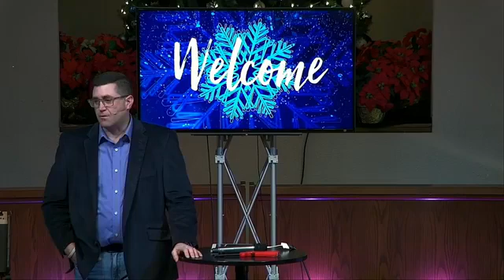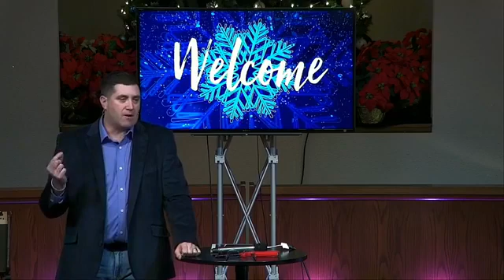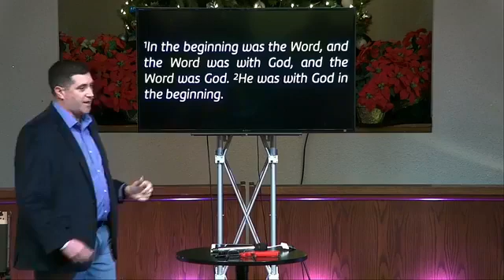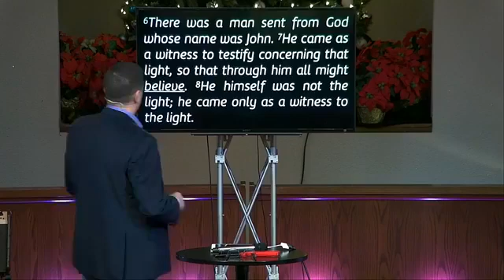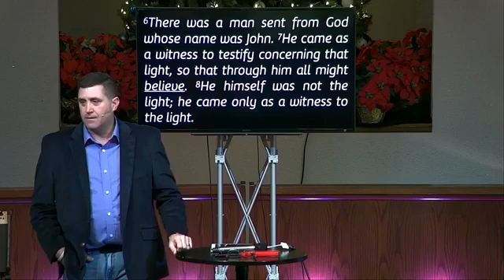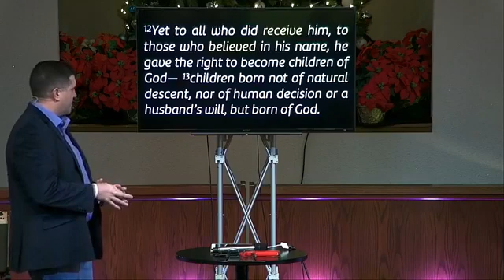WITH US: The Word is Jesus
A study of John 1:1-14.